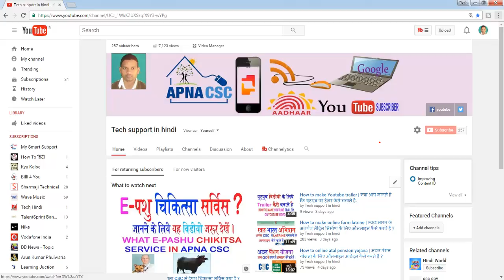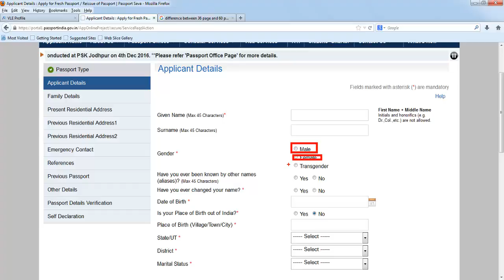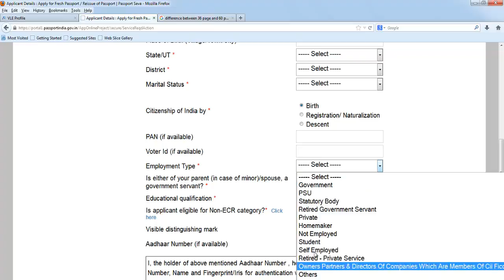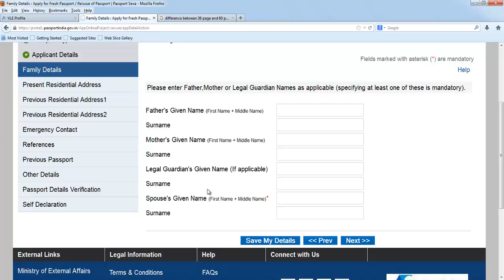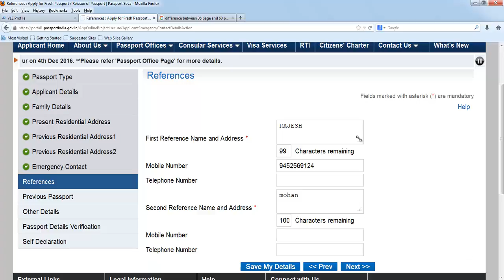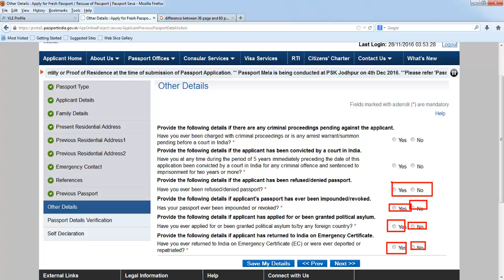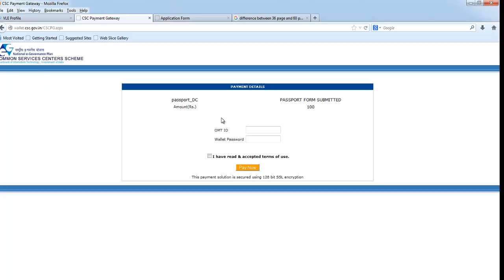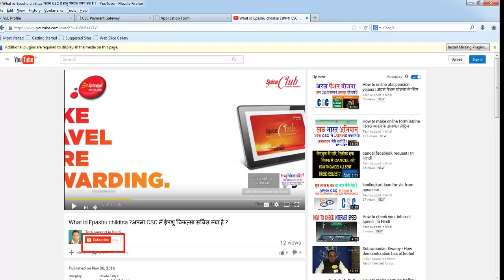How to online indian passport | पासपोर्ट बनवाने के लिए ऑनलाइन आवेदन कैसे करते है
hallo friends do you know how to online passport .
पासपोर्ट बनवाने के लिए ऑनलाइन आवेदन कैसे करते है |